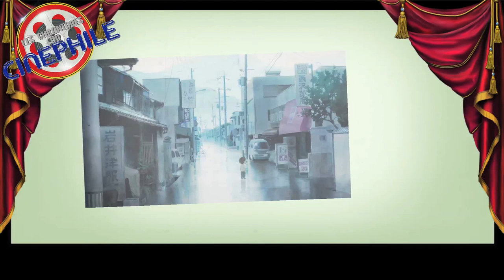LCDC - Miraï, ma petite soeur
Chronique critique sur la sortie d'un drame romanesque et tendre, un film sur la vie, sur l'enfance, sur un jeune garçon qui va faire la rencontre de sa vie, "Miraï, ma petite soeur"